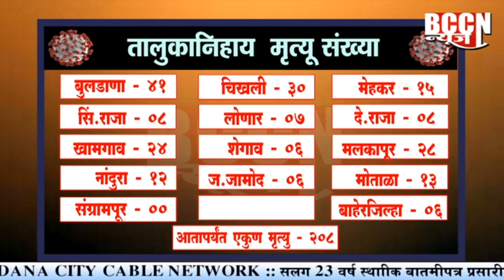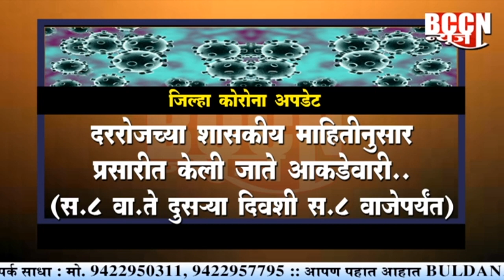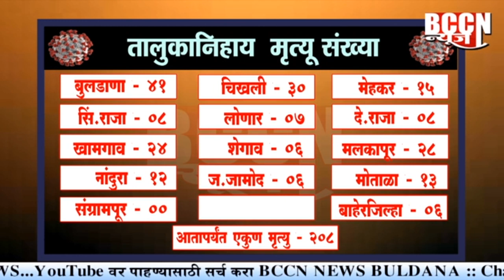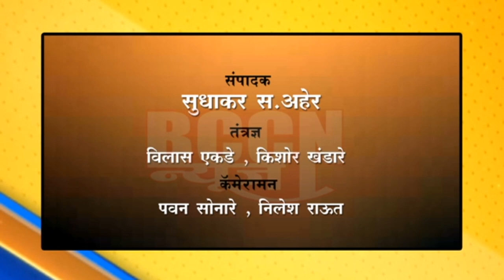बुलडाणा : जिल्ह्यात कोरोनाचा विस्फोट,तब्बल ७५५ पॉझेटिव्ह